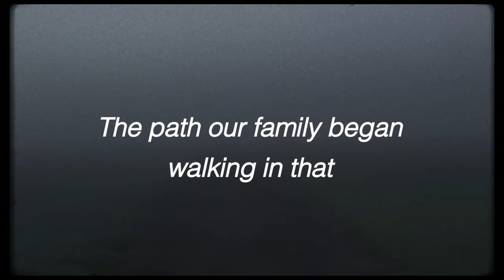A Path Through Pain Trailer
Most of us spend our lives avoiding pain at every turn, so when we inevitably experience it, it sends us into a tailspin. We begin to question why God doesn't stop bad things from happening, if there's significance in our pain, and whether or not God is truly worthy of our trust or actually cares about us.

Ed and Lisa Young, bestselling authors and pastors of Fellowship Church, know the kind of pain most of us hope never to experience--the death of a child. With refreshing vulnerability and power, A Path through Pain shares their family's journey from sorrow and anger to hope and healing after the tragic and sudden loss of their daughter. As they share their incredible perspective, they will inspire and equip you to:

See God's presence, love, and care in the middle of your suffering
Believe that there is purpose in your pain, even if you can't see that purpose yet.

Rebuild your life after a season of pain.

Restore your trust in God and the world you live in.

God really does care for us, and in the darkest of places, his light still shines to show us a way through.